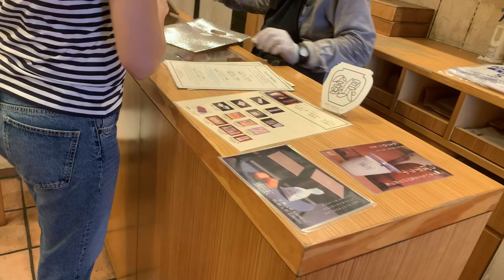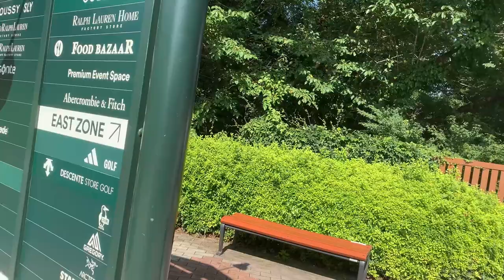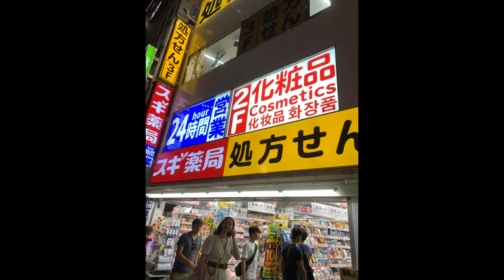My japan 🇯🇵 trip 😍